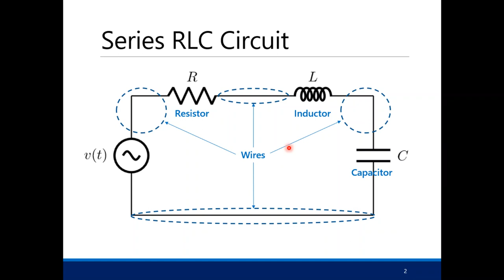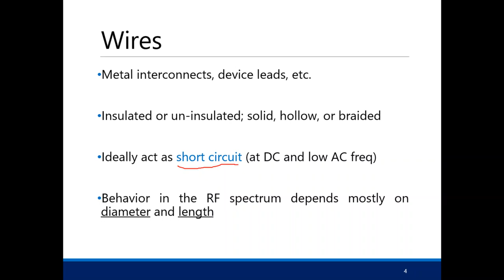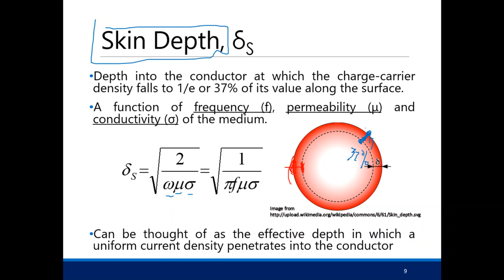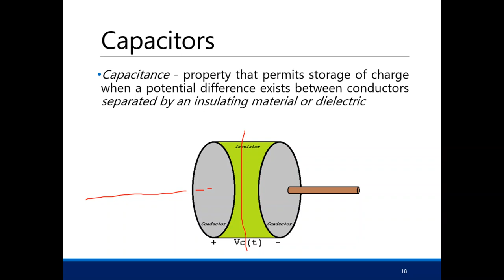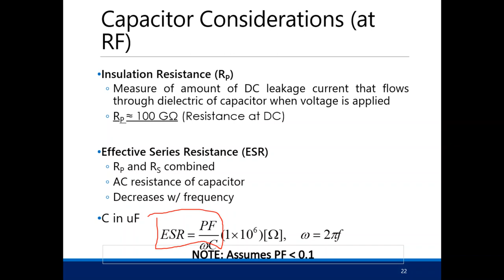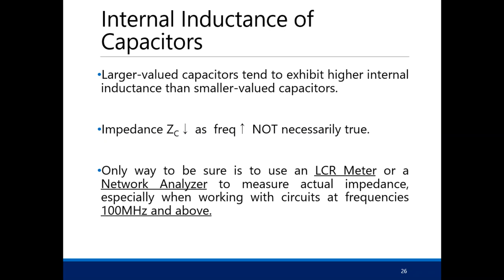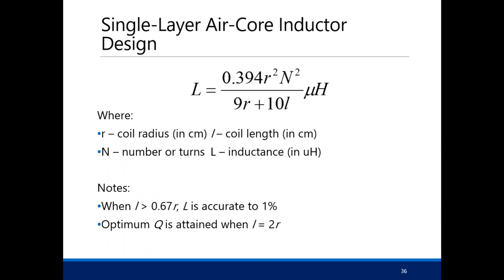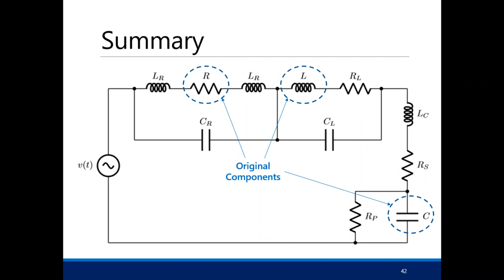Components at RF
Outline
-Wires in High Frequencies
-Resistors in High Frequencies
-Capacitors in High Frequencies
-Inductors in High Frequencies